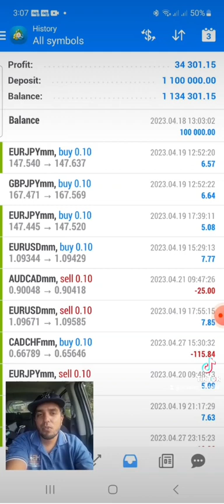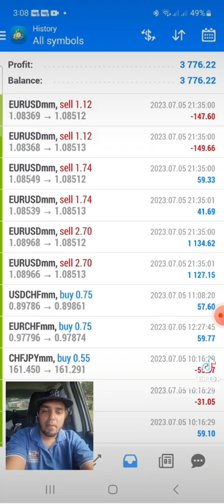July 5, 2023